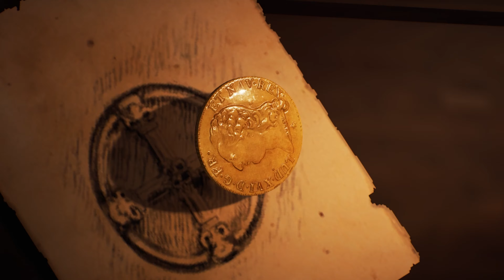Assassins Creed Unity | Dead Kings | Gameplay Walkthrough | Part 1 | No Commentary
Mission 01 : Buried Words

💻 Laptop Specs
CPU: INTEL Core i7-10750H
GPU: NVIDIA RTX 3060 Laptop GPU
RAM: DDR4-2666Hz 16GB (1x 16GB)
Display: LG 32GK650 QHD 32" 2560 x 1440 144Hz

RTX 3060 Laptop GPU:
TGP: 80 W
Base Clock: 900 MHz
Boost Clock: 1425 MHz
Dynamic Boost 2.0: 15 W
Whisper Mode: disabled